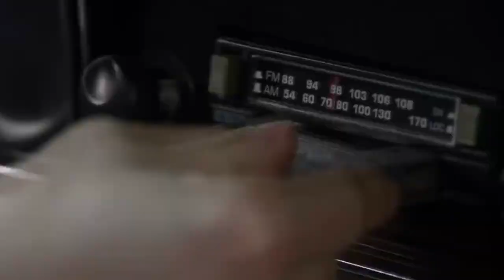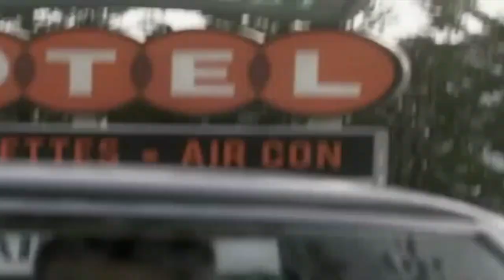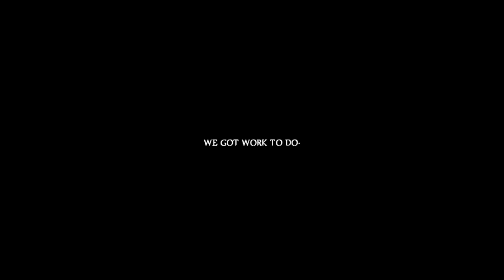Sam and Dean - Night Moves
the nostalgiest of vibes
feat. Sam, Dean and Baby